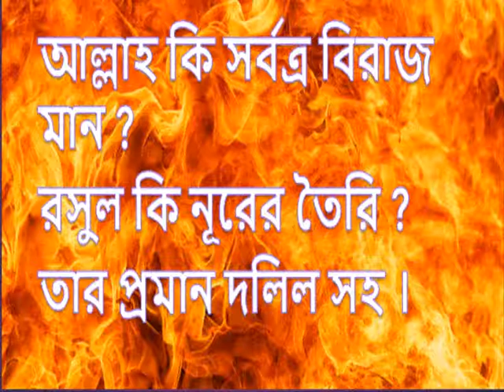New Bangla waz Allah and rasul er dharona , By Md Tarikul bin solaiman - Peace Media Bangla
Bangla waz Allah and rasul er dharona , By Md Tarikul bin solaiman - Peace Media Bangla
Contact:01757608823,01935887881